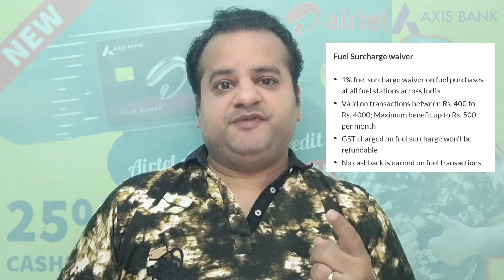Airtel Axis Bank Credit Card Apply | Best Cashback Credit Card | Airtel Axis Credit Card Benefits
Airtel Axis Bank Credit Card Apply | Best Cashback Credit Card | Airtel Axis Credit Card Benefits & Charges

vineet sureka